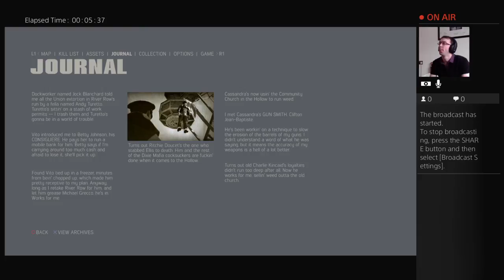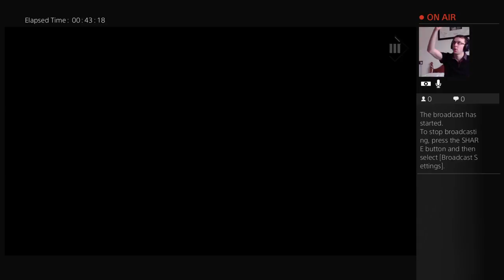Let's Play | Mafia 3 | Matt‘s Gaming Part 2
We continued playing Mafia 3 today. I left out some content and missions from the first part so is not to spoil the entire game but so far I can say this game is awesome.